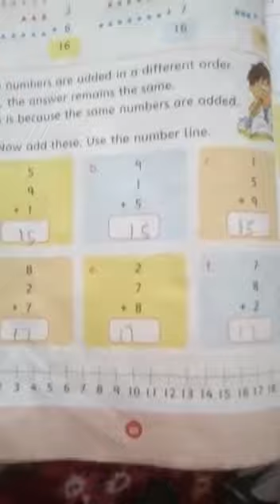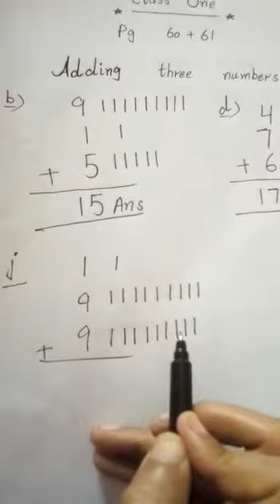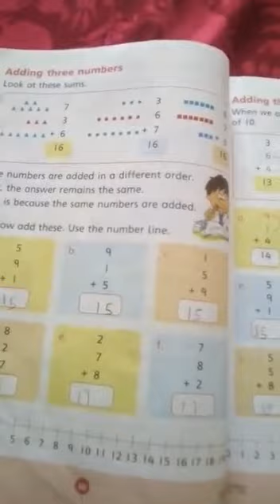math class one page 60 and 61